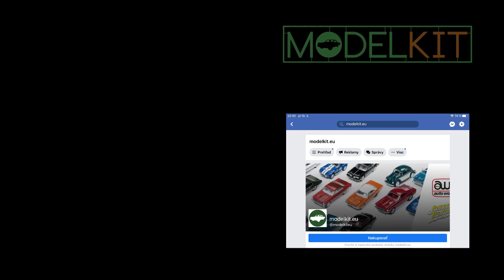Plastic Winter 2019 Bratislava | Figures & Busts | modelkit.eu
Plastikové modely figúrok a búst (figures & busts) - Plastiková Zima 2019 (plasticwinter 2019), ktorá sa každoročne koná v mesiaci november v Bratislave.